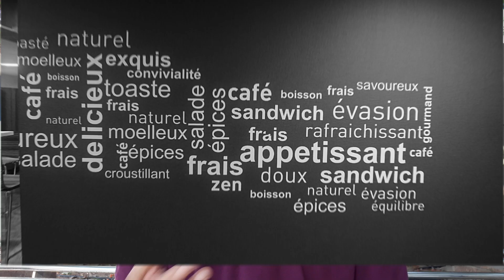Do You Know How Cut Copy and Paste Works on Your PC||By Tamil Tech Ginger✅✅✅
In this video, you can learn how Cut Copy and Paste work on every PC. on these function, Clipboard runs background of this process to complete every action when you do Cut and Paste, Copy and Paste.